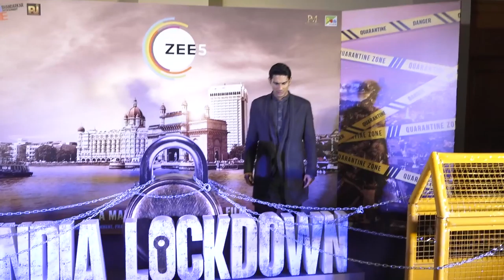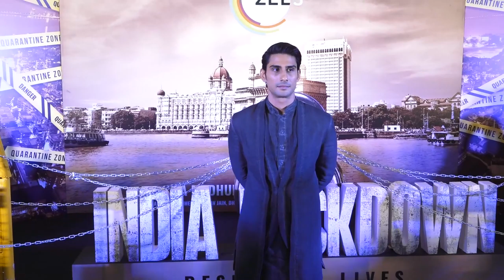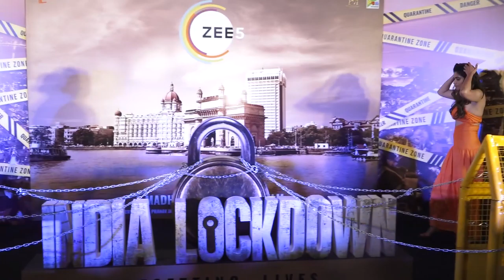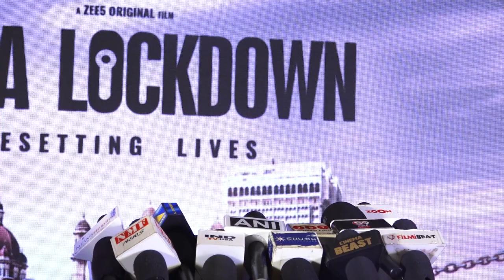Madhur Bhandarkar,Prateik Babbar , Aahana Kumra And More At The Trailer Launch Of India Lockdown